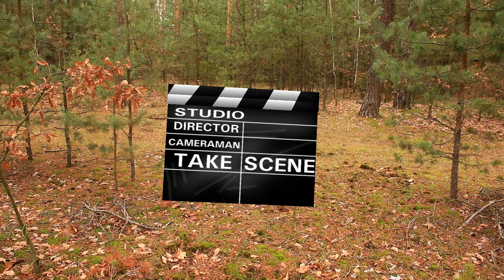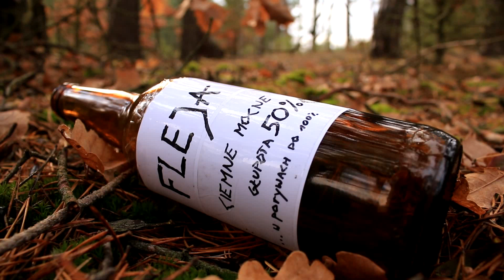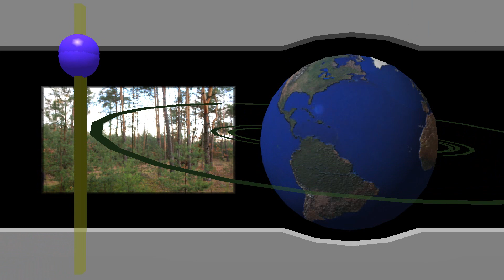Dbaj o środowisko, w którym żyjesz...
Dwa przykłady tego jak traktujemy planetę, na której żyjemy i krótko o tym, żeby dbać o otoczenie i nie śmiecić gdzie popadnie.